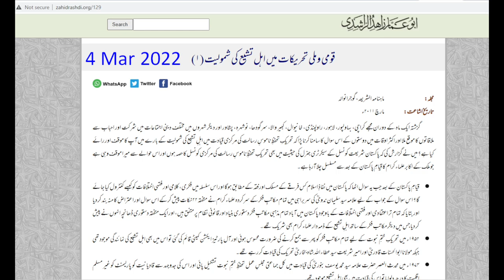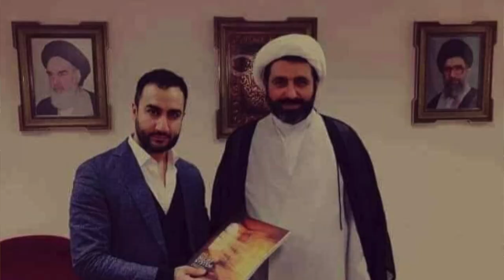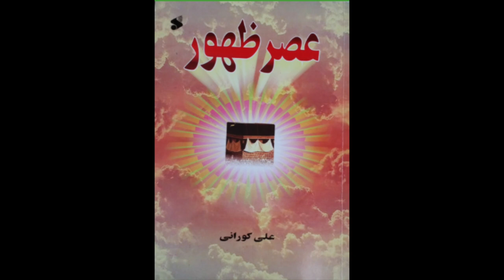Refuting propaganda against Marajay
کچھ جہلا کو جواب
ان کے مغالطوں کے مطابق تمام مراجع ایجنٹ ہیں